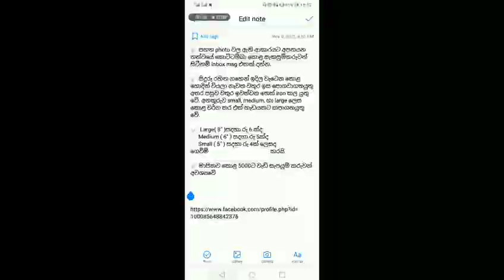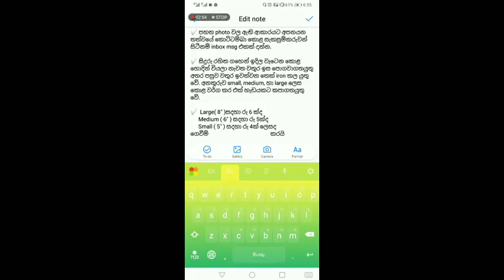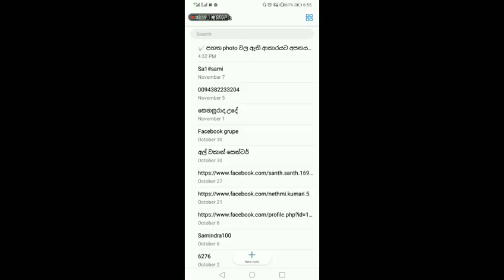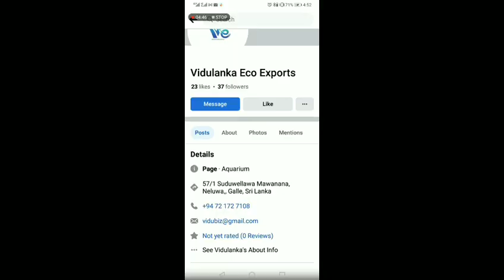කොට්ටම්බ කොල මිලදී ගන්නව මාසිකව කොල 5000 පමණ දෙන්න පුලුවන් අය වීඩියෝව බලන්න